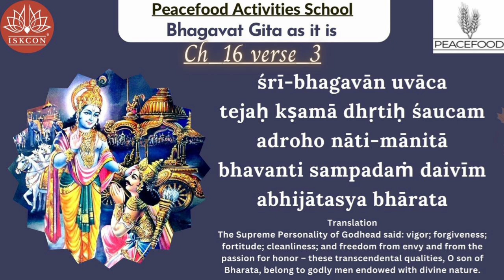Bhagavad-Gita As It Is Shloka 16.3 recitation by Saraswat Chandrika D.D